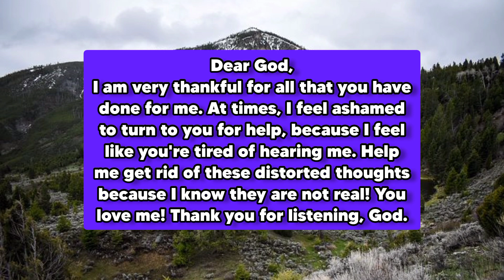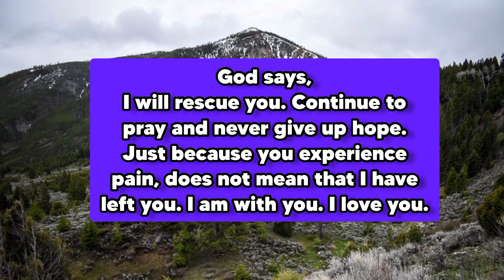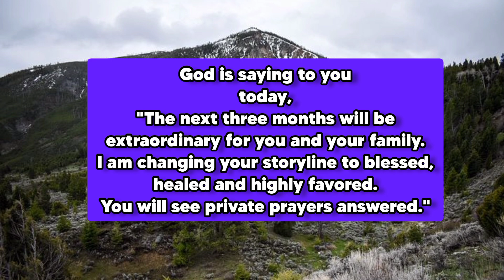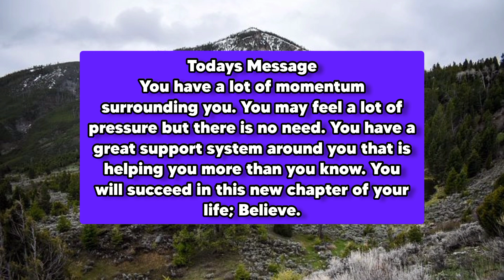🛑 THIS IS SUPERNATURAL .IT IS NECESSARY TO HAVE THE HOLY SPIRIT TO RECEIVE.